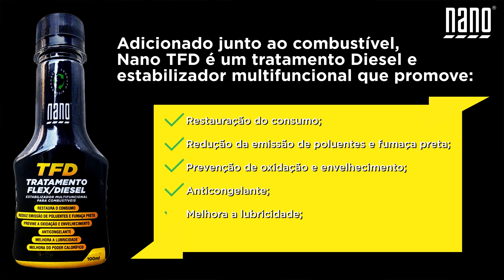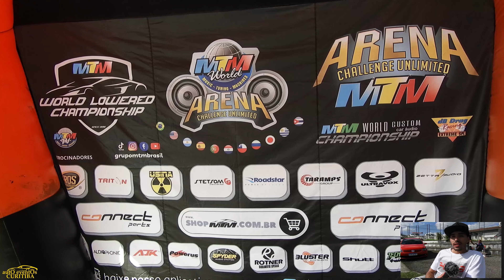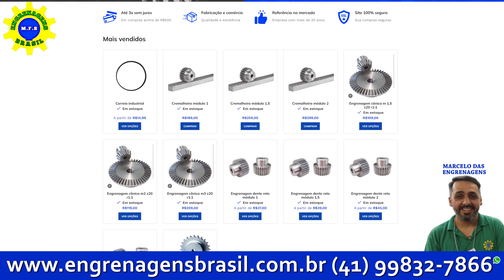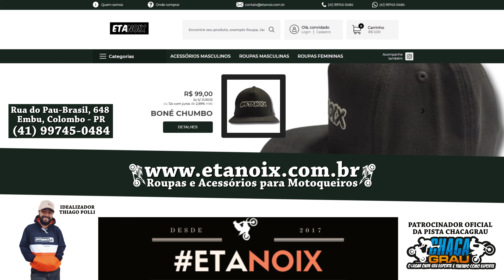Low Paradise Ginásio Polentão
Evento Low Paradise - Carros customizados, rebaixados, medição, veículo destaque, presença Vip da 7008 Films com direito e entrevista exclusiva com Ale!
Local: Ginásio Polentão - Campo Largo
Organização: Reynaldo Previatti
Cobertura: Auto Eventos Curitiba
Produtor: Fernando Muniz Rebello
Patrocínio: NANO Condicionador de Metais, STEELMOL, Engrenagens Brasil, ETA Noix, Stay Clean, Tramakey Estúdios e Notória Marcas!